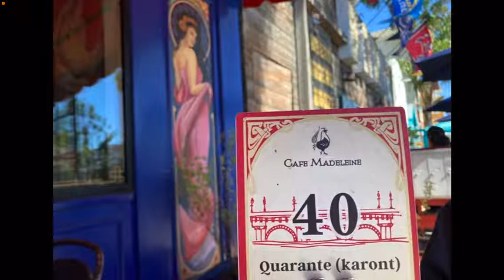Restaurant review: Cafe Madeleine in San Diego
We tried two of their menu items, along with some Italian soda. We ate outside, but they also have indoor dining.